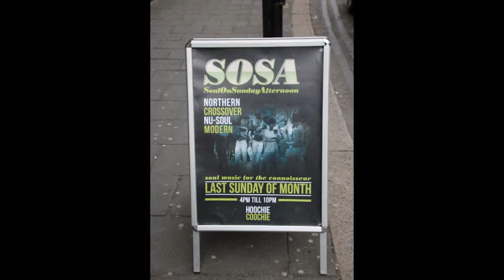SOSA - with Andy Davies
Soul on Sunday afternoon at Hoochie Coochie last Sunday of the month. Most photo's courtesy of Tim Carr